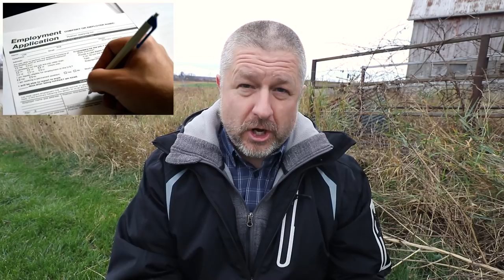Learning English? Find Out Why Speaking Practice is Important When Learning the English Language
When learning English, it is important to spend time reading, writing, listening, speaking, and building vocabulary. In my previous English lessons I've talked about the first three areas of study.

In this English lesson I'll talk a little bit about why speaking English regularly with an English speaking partner is incredibly important for your progress.

Of all of the areas you can study, speaking can be challenging because you need to find someone to talk to, and often you will have to pay for this type of English lesson, but it is worth it!

A speaking partner can immediately correct your mistakes, they can help you build confidence and the very nature of the conversation being stressful can help you remember more.

I hope you enjoy this English lesson about the importance of speaking English and having and English speaking partner!

Becoming a member at every level has these benefits and perks:
1) For 10 minutes or more at the end of each live stream you will be able to participate in the "Members Only" chat.
2) A cool crown beside your name during live streams and when making comments on videos.
3) Your name in green during live stream lesson chat.
4) You will have access to a members only video each Wednesday called, "Wednesdays with Bob". These are behind the scenes bonus videos with full English transcripts for your listening practice.
5) A full transcript for every Tuesday video.
6) Access to a slower version of every Tuesday video with high quality audio and large easy-to-read English subtitles.
7) At least one worksheet for each Tuesday video to fill out while listening. (Great for Teachers!)
8) From time to time access to worksheets and games on Quizlet for each Tuesday video.

✅SEND ME A POSTCARD:

Smithville, Ontario
Canada
L0R2A0